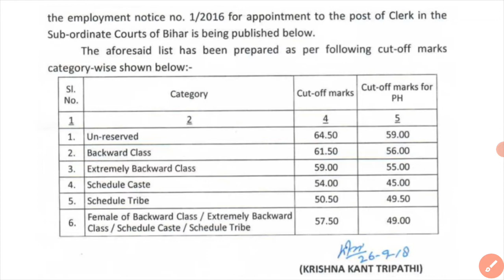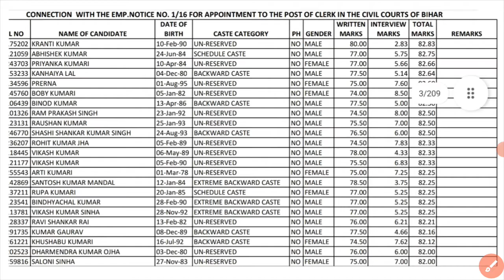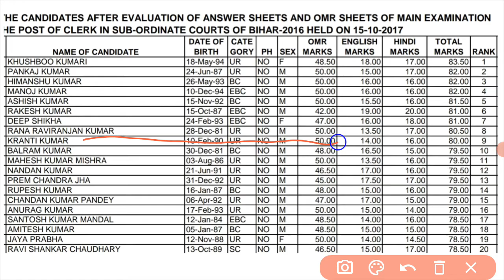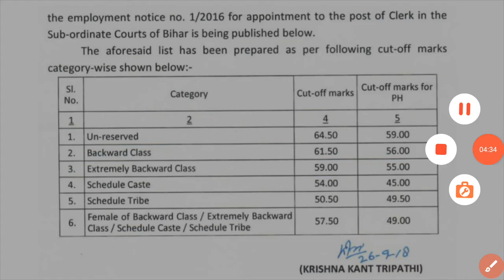clerk post final cut-off 2016 || Bihar Civil Court Vacancy 2022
Bihar Civil Court Vacancy 2022 || clerk post final cut-off ||

Bihar civil court recruitment 2022
Bihar Civil Court Vacancy
Clerk
Stenographer
Peon
last vacancy in 2016
bihar civil court stenographer syllabus
bihar civil judge vacancy 2022
bihar civil court peon salary